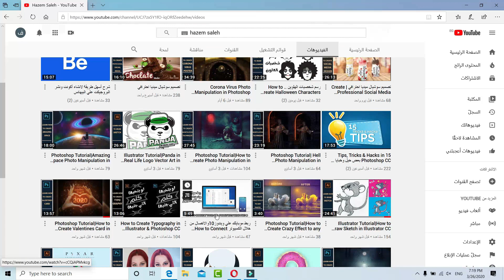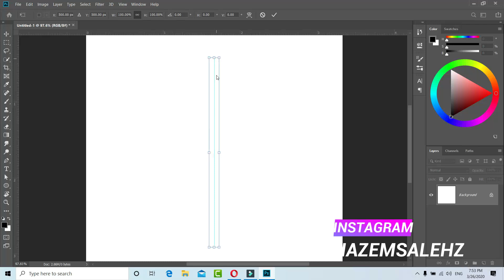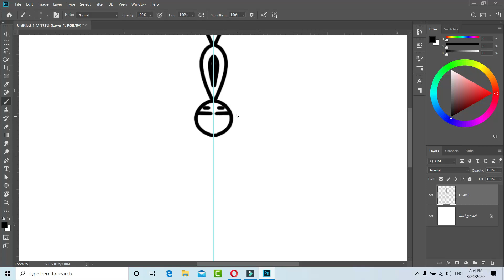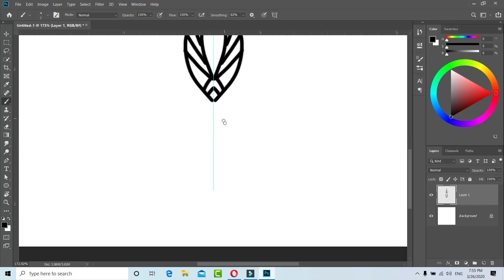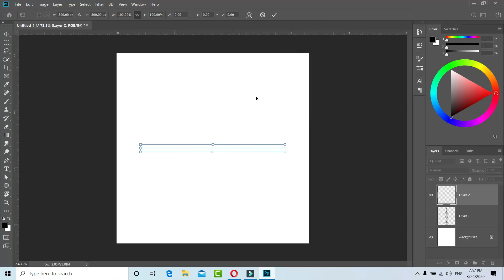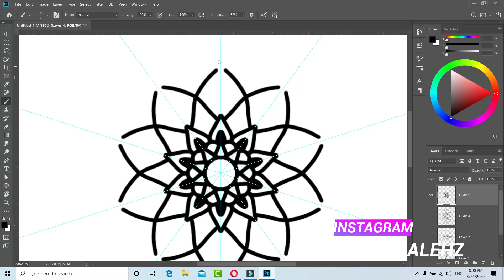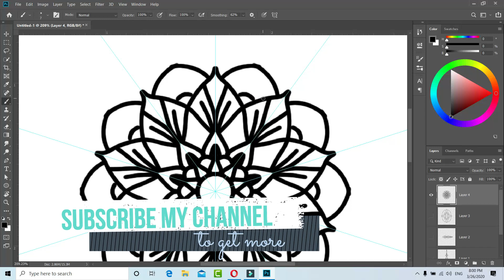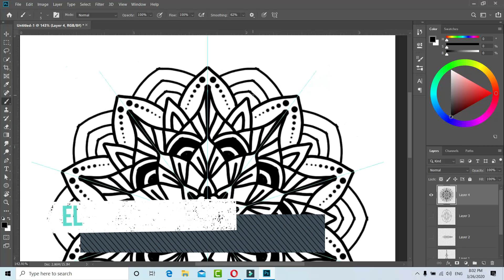How to Draw Mandala in Photoshop CC | طريقة رسم المندالا الاحترافية بالفوتوشوب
درس انهاردة عن طريقة رسم المندالا الاحترافية بالفوتوشوب بكل سهولة وبساطة كمان طرق تقدر يبها ترسم اشكال مزخرفة جميلة تابع معايا ومتنساش تشترك في القناة

Sources